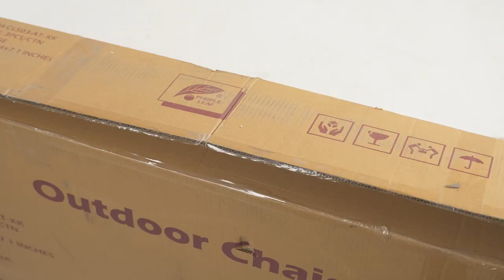How to install a lounge chair?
Let me show for you...